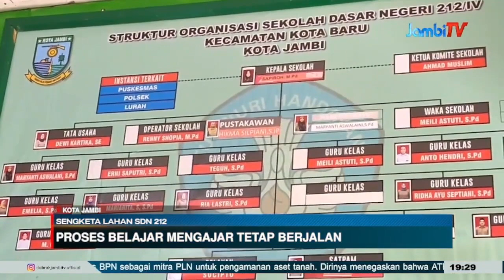SENGKETA LAHAN SDN 212 || PEMKOT SIAP BAYAR GANTI RUGI RP 1,7 MILYAR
SENGKETA LAHAN SDN 212 Perkara sengketa lahan sdn 212 kota jambi yang beralamat di jalan gunung jati kenali asam kecamatan kota baru sudah menemui titik terang. Pemkot jambi akan melakukan pembayaran terhadap lahan sdn 212 tersebut sebesar 1,7 miliar rupiah sebagai mana yang tertuang dalam putusan. Dijelaskan kabag hukum kota jambi gempa,  ketua pengadilan negeri jambi memberikan kesempatan kepada pemkot jambi waktu selama 30 hari atau satu bulan untuk melakukan progres pelaksanaan keputusan tersebut. Sementara untuk pembayaran ganti rugi akan dilakukan setelah semua proses selesai, tentunya akan dianggarkan terlebih dahulu melalui apbd kota jambi.
Disisi lain proses belajar mengajar di sdn 212 kota jambi masih berjalan nomal. 267 siswa yang ada di sdn 212 tersebut tetap belajar seperti biasa. Jumlah siswa juga tidak berkurang.  Pada ppdb 2023 ini, ada sebanyak 52 siswa baru yang masuk sdn 212, sama jumlahnya dengan jumlah siswa kelas enam yang tamat.